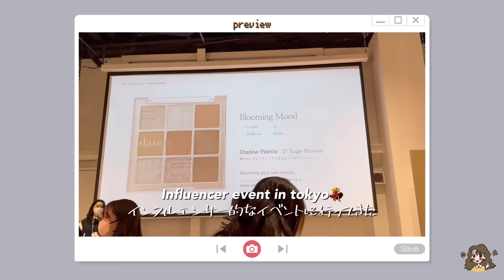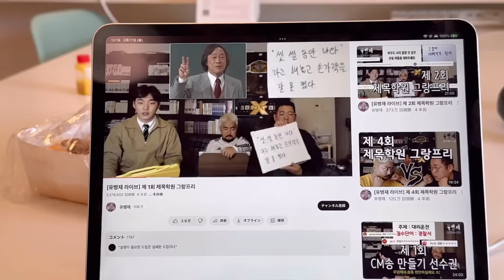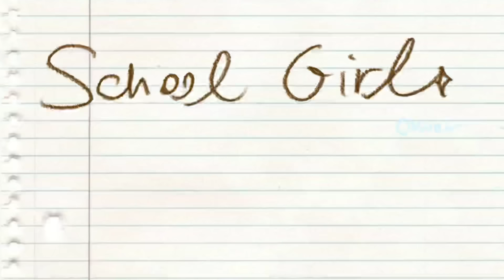大学生兼インフルエンサーの１週間ライフ密着VLOG🍰: 今春のコーデ, Nuguのイベントで美女のオンニ達に会ってきた, ふっ軽お台場ドライブデート💨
Happy April!! 新しい学期がいよいよ始まりました💃全国の新１年生のみなさん、ご入学おめでとうございます!! 学校の新歓とかが始まってるそうですが、私の時はコロナでしっかりオンラインだったので今年は学校に行って様子を見に行こうかなぁと思ってます^^ 今回は家でのルーズすぎる春休みの過ごし方やNuguのInfluencerのイベントに行ってきた日のブイログ、ドライブデートしたり、今春のコーデ決めたりなど私の春を色々詰めてみました📸
新しい環境で頑張るみなさん、一緒にふぁいてぃんレッツラゴーです。
今日もありがとうございます💌
Janeぜうん

🌼字幕翻訳
他の言語の翻訳が可能な方はこちらでお願いします！

年齢       21
国   　 🇰🇷
専攻     国際経営
編集アプリ  VLLO on iPad
カメラ   iphone14 pro , Sony ZV-1

GOD BLESS